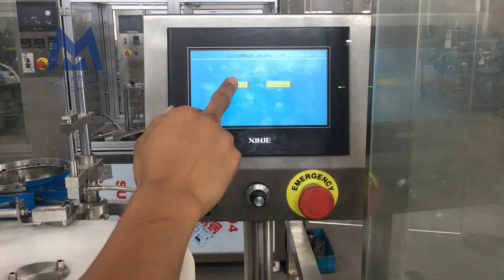Prefilling filling and filling machine（Small tube inspection）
Accurately fill and control bubbles when plugging. Automatic operation, full monitoring. In addition to normal liquids, it is also suitable for filling transparent viscous liquids such as ester acids.